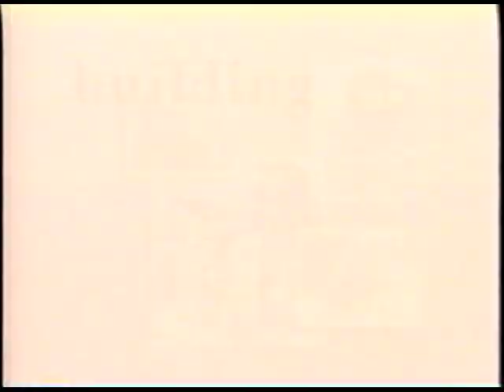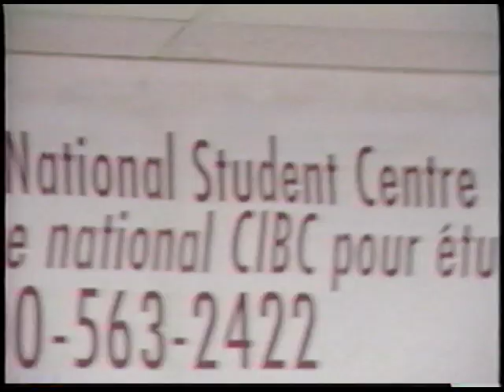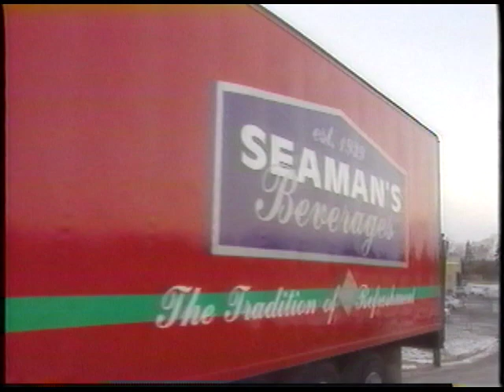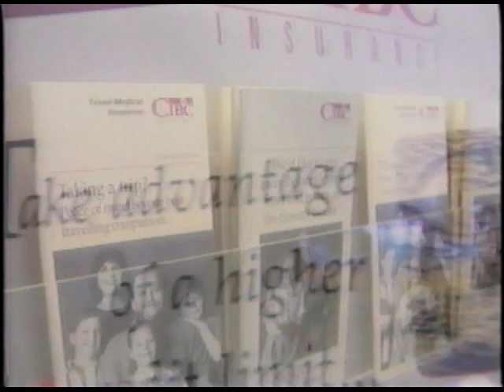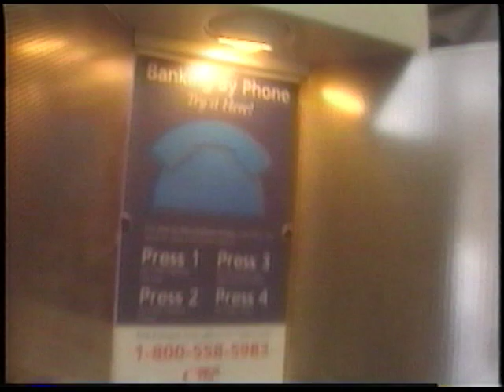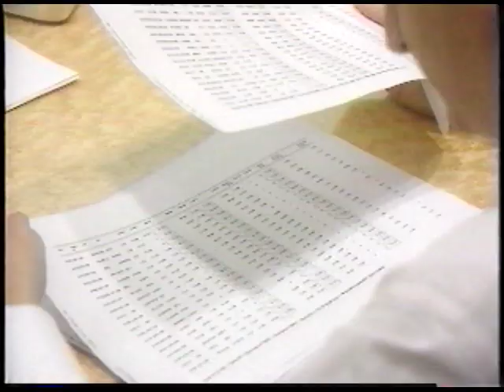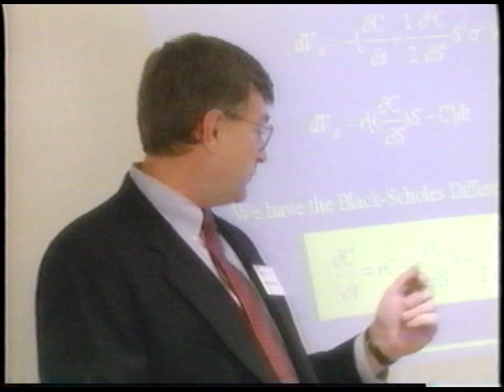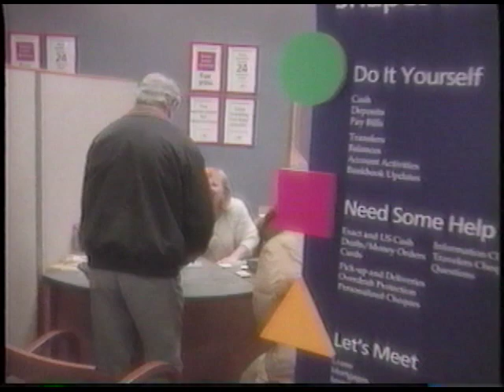CIBC - Building the Bank of the Future - 90s Canada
Promotional video for CIBC (Canadian Imperial Bank of Commerce) - Building the Bank of the Future. Likely from the late 90s.